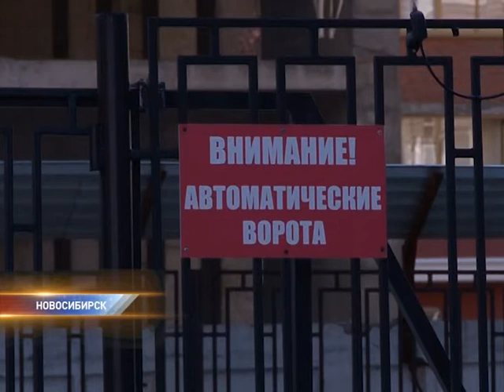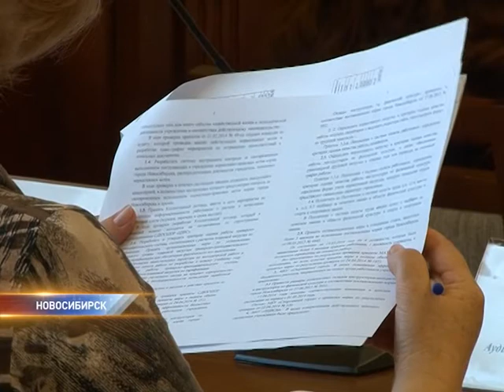шлагбаумы во дворах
Специальная комиссия будет следить за установкой шлагбаумов во дворах.